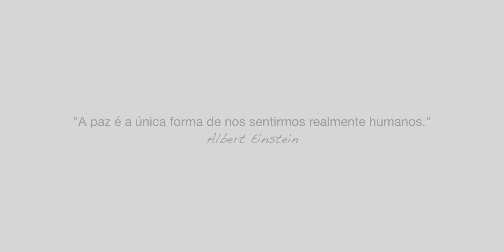Video_O25deAbrilde1974_VCriativa